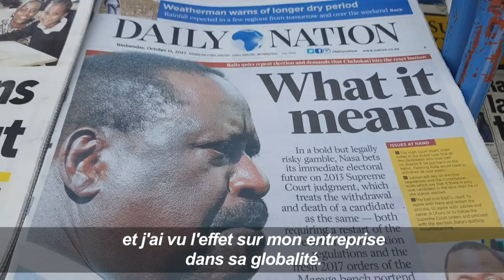Les Kenyans réagissent au retrait de R. Odinga de l'élection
Les kenyans réagissent mercredi 11 octobre alors que le pays s'enfonce dans l'incertitude politique au lendemain du retrait du chef de file de l'opposition Raila Odinga de l'élection présidentielle du 26 octobre. Durée: 01:15